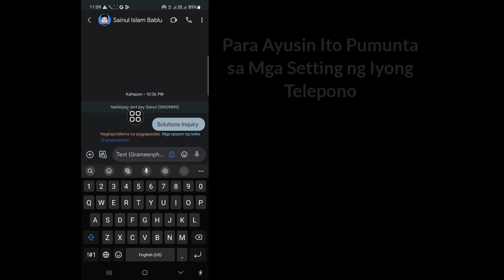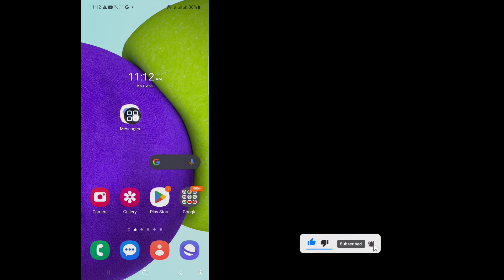Paano Ayusin ang Problema sa Pagpapadala ng Mga Mensahe | Mga Mensahe Trouble Sending Check Option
Sa video na ito ipapakita ko sa iyo Kung Paano Ayusin ang Problema sa Pagpapadala ng Problema sa Mga Mensahe | Messages Trouble Sending Check Option panoorin ang buong video na ito at matuto sa pamamagitan ng pagsunod sa lahat ng aking mga hakbang nang hindi lumalaktaw. Upang matuto sundin ang mga tagubilin sa screen. Ito ay isang napaka-simpleng proseso na tumatagal lamang ng ilang oras.
 Ito ang pinakamahalaga para sa lahat ng user ng Messages.